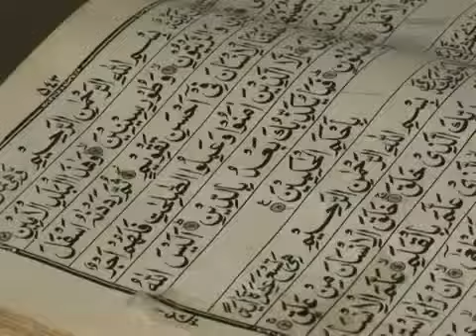Jóvenes de Abbottabad quieren vengar a Bin Laden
Una semana después de la muerte de Osama Bin Laden, abatido la noche del 1º de mayo en una operación comando de Estados Unidos, los habitantes de Abbottabad, en Pakistán, aún están muy enojados. En la pequeña escuela coránica (madraza) cerca de la casa donde se escondía el líder de Al Qaida, adolescentes juran que vengarán a su "héroe".